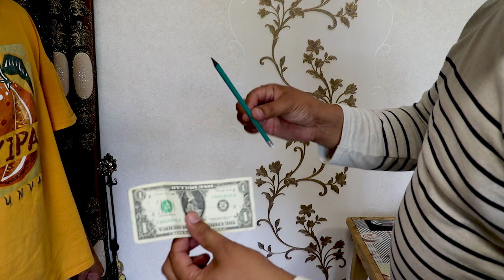4 TA SUPER FOKUSLARDAN O'RGANAMIZ!